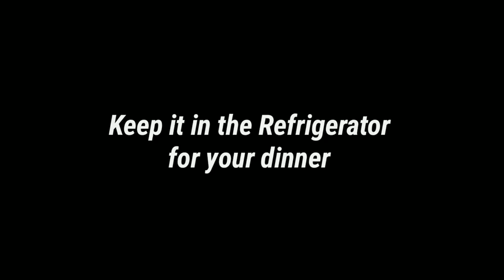Meal Prep 2,000 calories in 20mins !! ( high protein ) 🇮🇳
this video is all about meal preparation. how you can easily prepare meals in just 20 - 25 mins for the day !!

( macros and calories are calculated using healthifyme app. There might be small differences  on other apps )

WHEY PROTEIN
CASEIN PROTEIN
TESTOSTERONE BOOSTER
VITAMIN D3
FISH OIL
HOME GYM SET